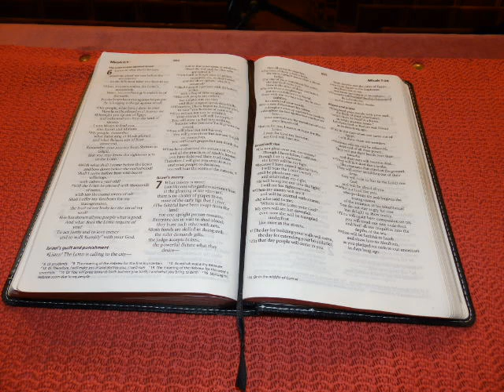Bible Ministry - Jesus' First Advent Isaiah 9 v 6 - David Kendal Jones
David considers The First Advent of Jesus  and what it can mean for us all.